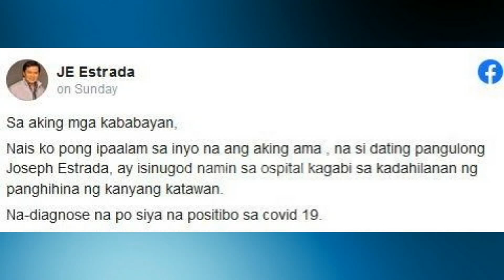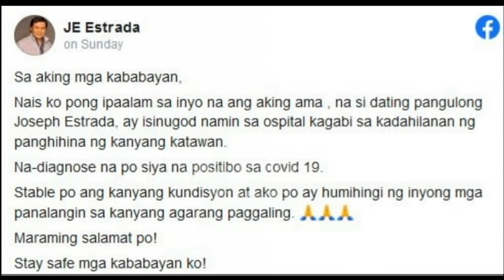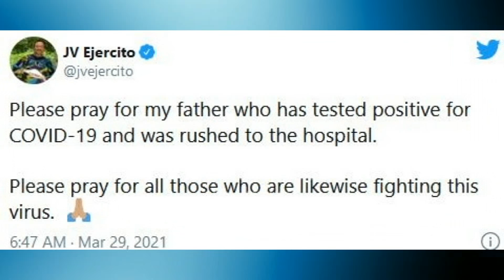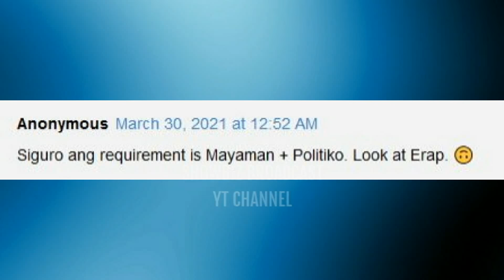Jake Ejercito PINA OSPITAL ang Anak na si ELLIE matapos MAGPOSITIBO ng Ama Joseph Estrada 🙏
Isang nakababahalang sitwasyon ang kinakaharap ngayon ng mga anak ni former President Joseph Erap Estrada sa kasagsagan ng paglaganap ng pandemya sa ating bansa. Alamin ang buong istorya.